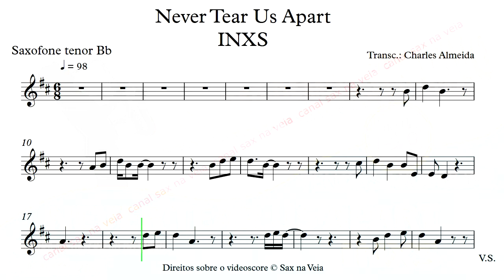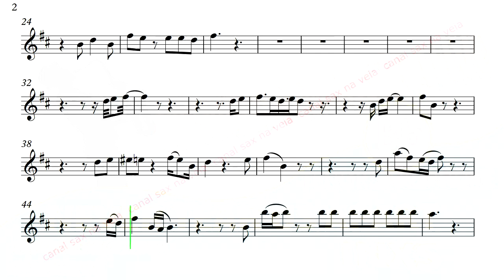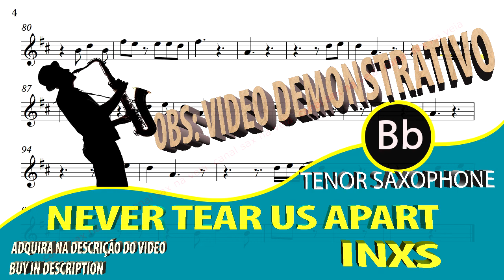INXS - Never Tear Us Apart - Tenor Sax Bb - Videoscore